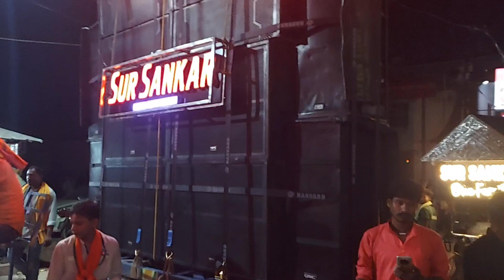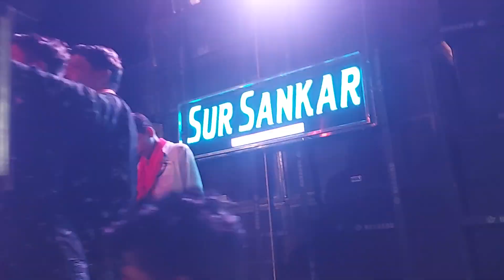sur sankar musical Berhampur ganjam odia song jhumka tike tu ta haleide